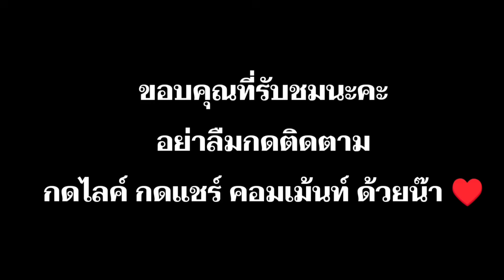แอบรักในห้องเรียน : ละครสั้น เกลลี่ฟิล์ม